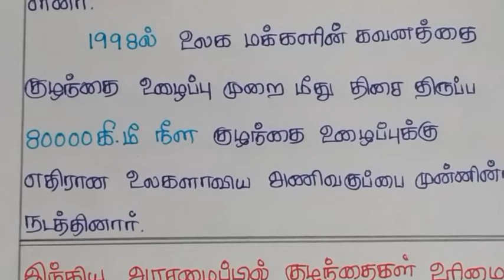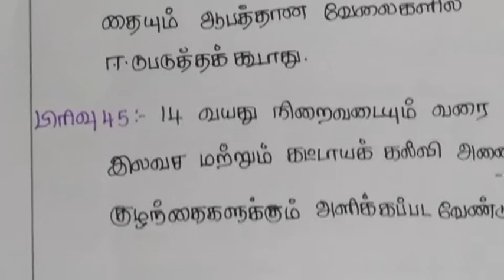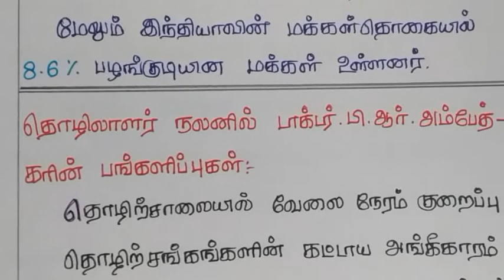9ம் வகுப்பு குடிமையியல்/9th standard social science- உங்களுக்குத் தெரியுமா?/box questions 2